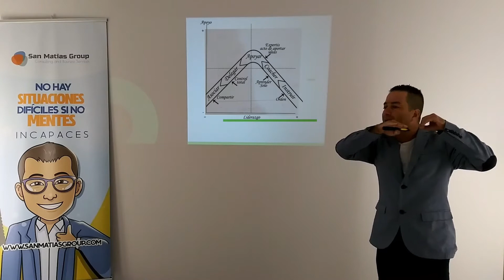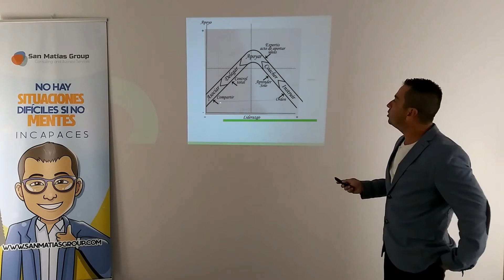Instruye a tu equipo